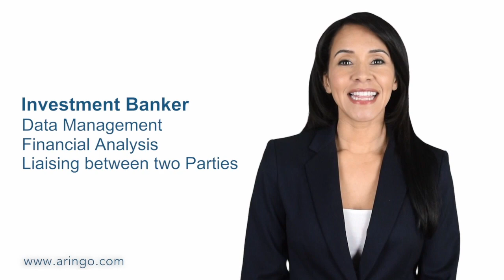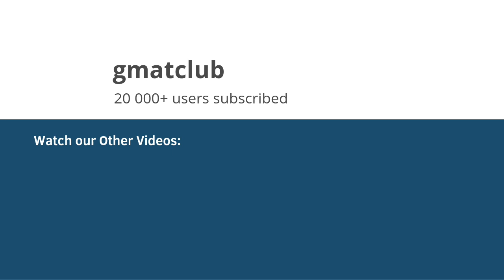10 Most Popular Careers for MBA Graduates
In this video, ARINGO shares with us 10 most popular careers for MBA graduates. If you are looking in to doing an MBA program and thinking about career goals this video will be useful for you.

Visit ARINGO.com if you have any questions or would like to speak about your profile.